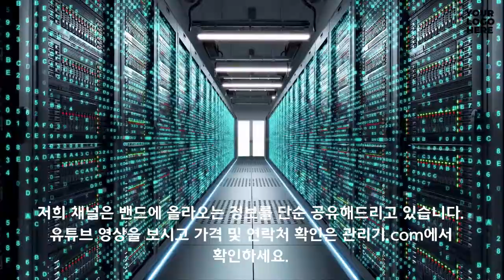[신바람 중고농기계밴드 황래춘 회원님 매물]국제KMC-850VS 관리기 판매 - 중고트랙터 중고농기계 경운기 관리기 스키로더 굴삭기 화물트럭 매매 직거래 장터 사이트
[신바람 중고농기계밴드 황래춘 회원님 매물]국제KMC-850VS 관리기 판매
판매물품:국제KMC-850VS 판매
판매지역:경북구미
판매가격:120만
판매자신분:개인
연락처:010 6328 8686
상태좋은 국제 kmc-850vs 키시동 관리기 판매합니다
키시동이구요 밧데리새것으로 교채하였습니다
시동아주잘걸리고 엔지소리,상태정말좋습니다 모든기능 정상작동 잘되고 완벽하게 점검된 상태좋은 국제 관리기
부속품(로타리,철바퀴)포함해서 같이드립니다
판매가격:120만